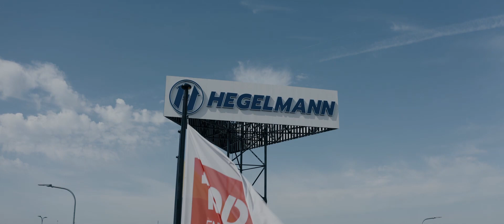Prisijunkite prie Hegelmann Logistics vairuotojų komandos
Domina dieninis aba naktinis vairuotojo darbas Lietuvoje? Kviečiame prisijungti prie Hegelmann Logistics komandos!